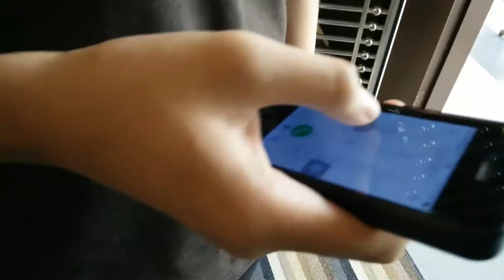Ifwat Arabic Assignment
Syukran Ila:
Ifwat
Saufi
Fatin
D' Aneez
Syahir
Weedad